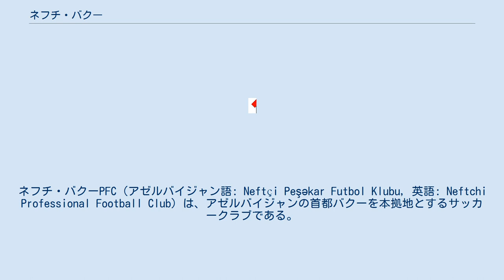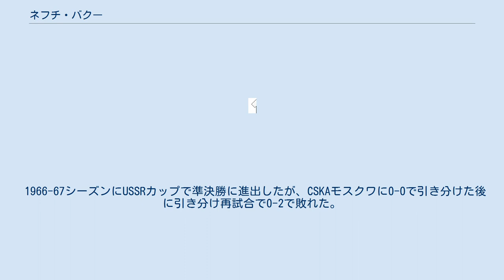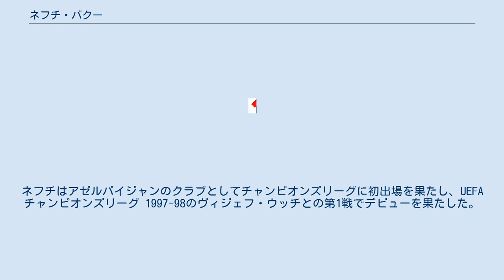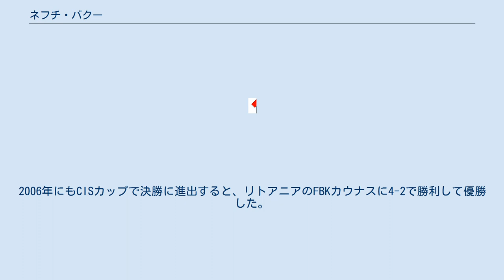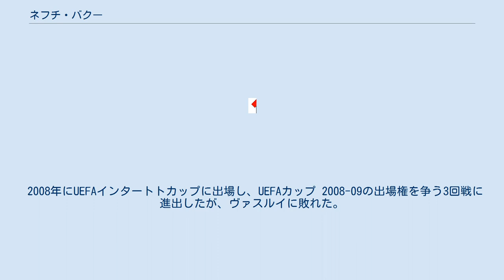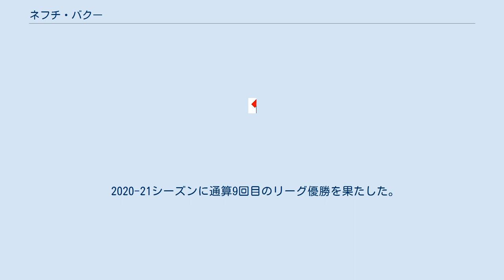ネフチ・バクー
ネフチ・バクーPFC（アゼルバイジャン語: Neftçi Peşəkar Futbol Klubu, 英語: Neftchi Professional Football Club）は、アゼルバイジャンの首都バクーを本拠地とするサッカークラブである。
 1937年にネフチャニク（Neftyanik）の名前で設立され、1968年にネフチに改名した。
アゼルバイジャンを代表する強豪クラブの一つである。
ソビエト連邦リーグ時代の最高位は1966年シーズンの3位である。
1992年に開始されたアゼルバイジャン・プレミアリーグでは9回の優勝を誇る。
 1937年に石油都市として知られていたバクーで石油業界で働く人々によって、サッカーチーム「ネフチャニク・フトボル・クルブ」(Neftyanik futbol klubu) が創設された。
当時はロシア語がより盛んに使用されていたため、ネフチ (Neftçi) ではなく、ネフチャニクという名称が使用された。
エンブレムには石油プラットフォーム（石油掘削装置）とネフチャニクのキリル文字表記の頭文字である「Н」が描かれた。
クラブカラーの白と黒は石油（ブラックゴールド）の「黒」と、石油と共に共和国の栄光を支える役割を果たした綿花（ホワイトゴールド）の「白」に由来している。
 クラブ最初の公式試合は1937年5月24日に開催されたUSSRカップのディナモ・エレバン戦であり、ネフチャニクがパヴェル・シュトゥルリンの得点で1-0で勝利した。
次戦のディナモ・バトゥミにも勝利したが、次々戦でディナモ・トビリシに敗れた。
 1966年にソビエト連邦サッカーリーグで優勝したディナモ・キエフ、2位のSKAロストフ・ナ・ドヌに次ぐ3位の成績を残した。
これはアゼルバイジャンのクラブがソビエト連邦の最上位リーグで記録した最高順位である。
 1966-67シーズンにUSSRカップで準決勝に進出したが、CSKAモスクワに0-0で引き分けた後に引き分け再試合で0-2で敗れた。
1967-68シーズンにもUSSRカップで準決勝に進出したが、トルペド・モスクワに0-2で敗れた。
 1968年にネフチ (Neftçi) に改称された。
 1970年にUSSRカップで準決勝に進出したが、ディナモ・トビリシに0-1で敗れた。
1971年にもUSSRカップで準決勝に進出したが、スパルタク・モスクワに0-5で敗れた。
 1992年に独立後最初のアゼルバイジャン選手権で優勝を果たした。
 1993年に初年度のアゼルバイジャン・スーパーカップで優勝を果たした。
 1994-95シーズンにアゼルバイジャン・クボクで初優勝を果たし、1995年にスーパーカップでも2回目の優勝を果たした。
 1995-96シーズンにリーグとカップで共に2回目となる優勝を果たし、ダブルを達成した。
同シーズンに欧州カップに初出場を果たした。
UEFAカップウィナーズカップ 1995-96のAPOELとの第2戦に0-0で引き分け、アゼルバイジャンのクラブとして欧州カップで初の勝ち点（ポイント）を獲得した。
 1996-97シーズンに3回目のリーグ優勝を果たした。
同シーズンにUEFAカップ1996-97に出場し、ロコモティフ・ソフィアとの第1戦に2-1で勝利して、アゼルバイジャンのクラブとして欧州カップで初勝利を記録した。
 1997年にネフチPFK (Neftçi Peşəkar Futbol Klubu) に改称された。
UEFAチャンピオンズリーグの参加資格はUEFAランキングの上位24か国に限られていたが、1997年に変更され、アゼルバイジャンのクラブも参加可能となった。
ネフチはアゼルバイジャンのクラブとしてチャンピオンズリーグに初出場を果たし、UEFAチャンピオンズリーグ 1997-98のヴィジェフ・ウッチとの第1戦でデビューを果たした。
 1998-99シーズンに3回目のカップ優勝を果たした。
 2003-04シーズンにリーグとカップで共に4回目となる優勝を果たし、1995-96シーズン以来となるダブルを達成した。
カップ決勝ではシャムキルを延長戦の末に1-0で破った。
ネフチとシャムキルは非公式大会であった2001-02シーズンのカップ決勝でも対戦したが、ネフチにペナルティーキックが与えられた後、シャムキルは試合終了6分前にグラウンドから立ち去っていた。
 2004-05シーズンに5回目のリーグ優勝を果たした。
同シーズンはネフチ...